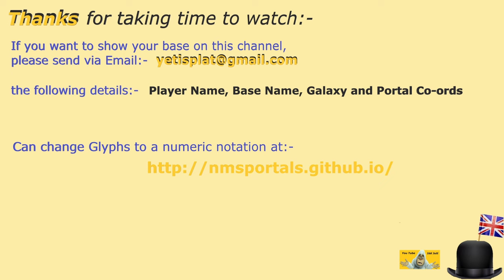#35 | No Man's Sky | Jul 2024 | Tour NMS Folly Bases | Get Build Ideas | Idd Jutt